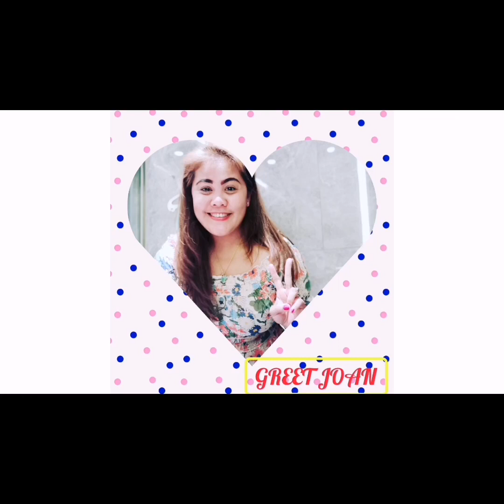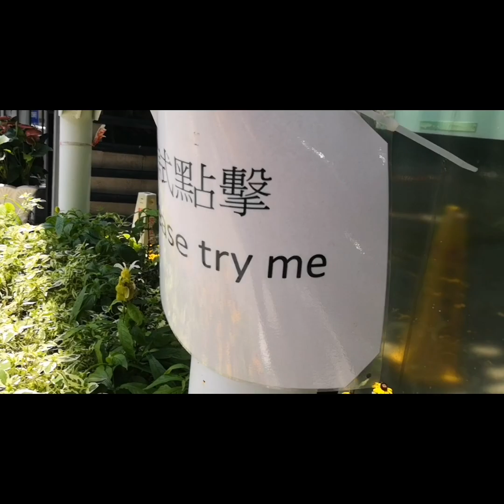A bird is a creature with feathers and wings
EXPLORE HK